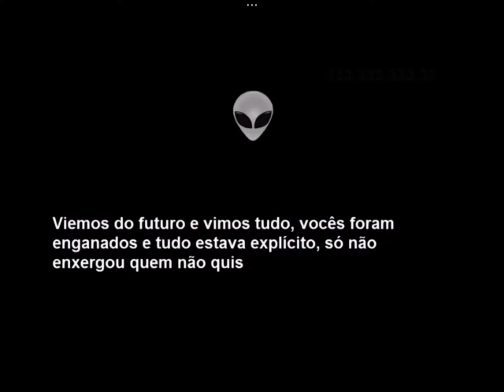ohio ghost spitting bars